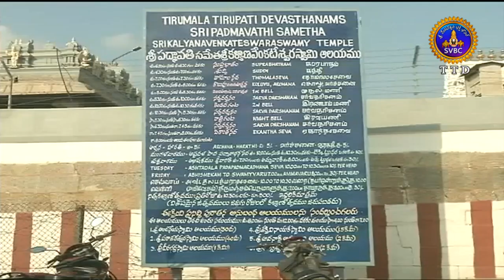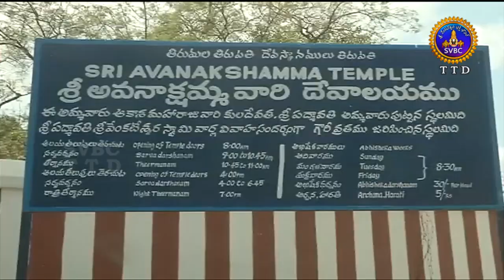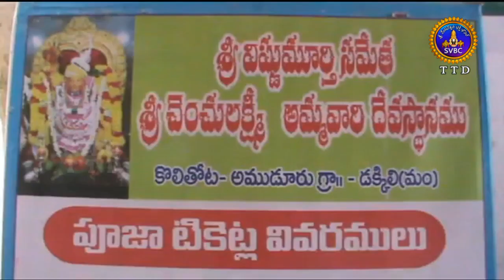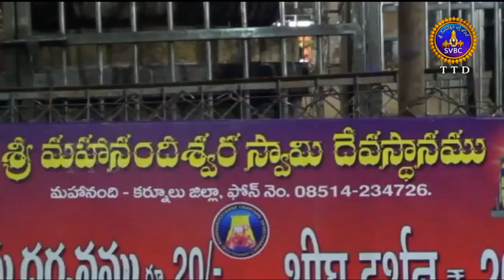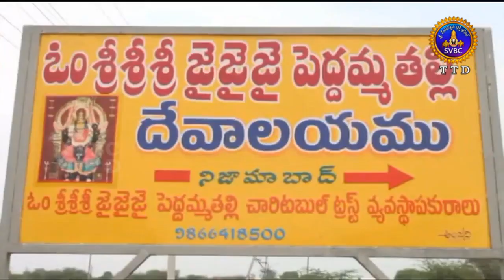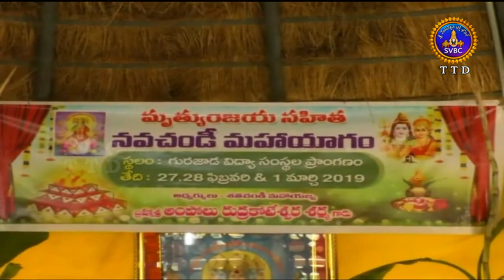ఆధ్యాత్మిక విశేషాలు | 1 గంట | Adhyatmika Viseshalu | 1 Pm | 02-03-19 | SVBC TTD